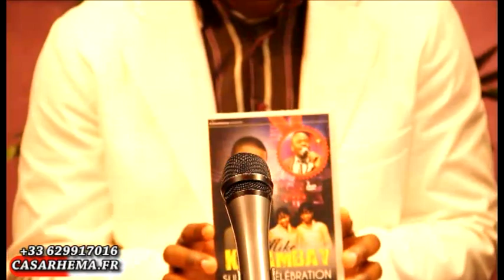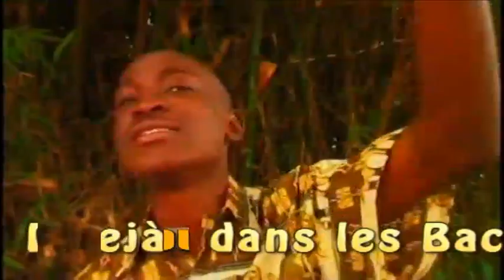Partage chrétien doc Edmond Diwulu vs dr Wissa